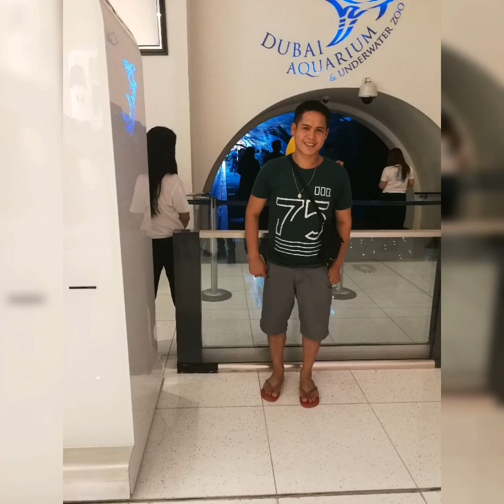Burj Khalifa Dubai Mall Dancing Water Fountain